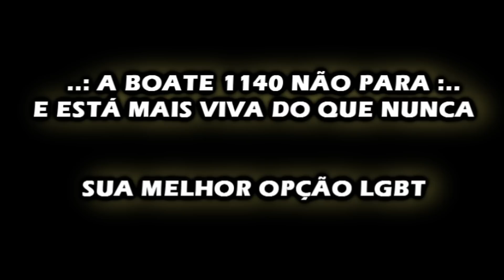BOATE 1140 / ANDRÉIA ANDREW´S / 15.02.2013, SEXTA FEIRA